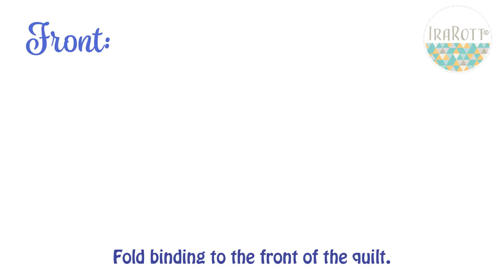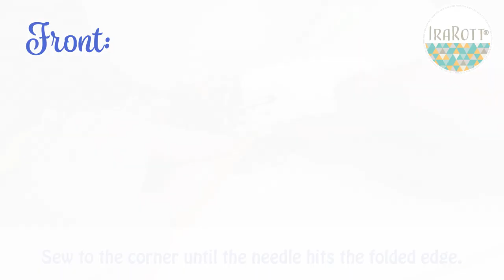120 Degree Binding Tutorial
Binding 120 Degree Corners on domestic sewing machine is easy and fast.

My new Hexi Cacti pattern is now available on Etsy, I hope you will enjoy making these placemats